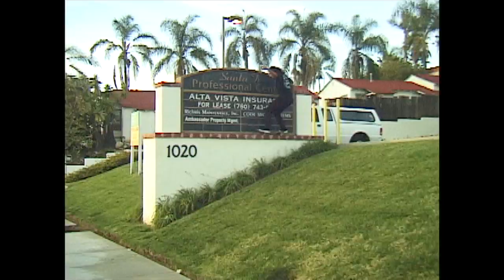Jonno Gaitan - GOOSE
GOOSE (FULL VIDEO)

VISTA CA

Film/Edit by Bronson Ayub, Bradd Salazar, Ace Pelka, Mike Bricke, Brent Hyden